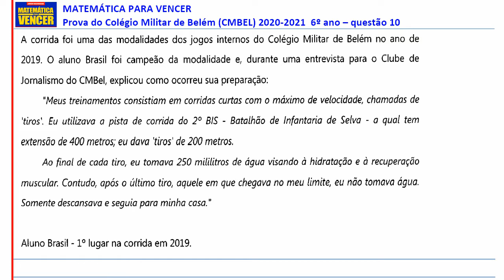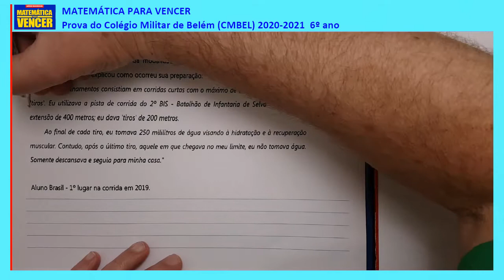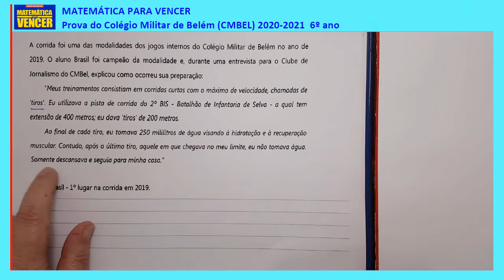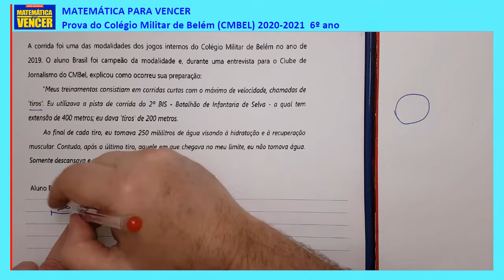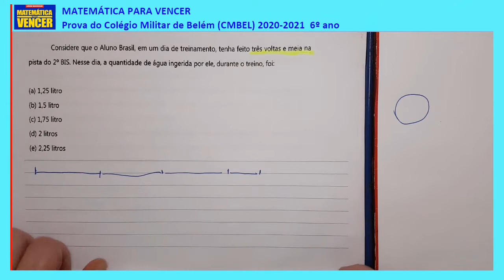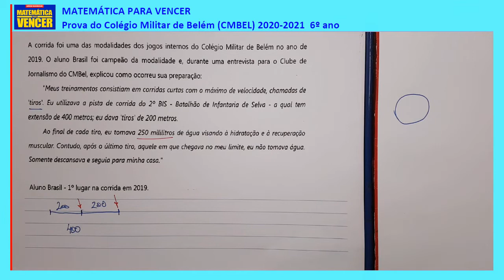Prova CMBEL 2020 questão 10 Colégio Militar de Belém 6o ano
Prova de Matemática Colégio Militar de Belém 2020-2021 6o ano questão